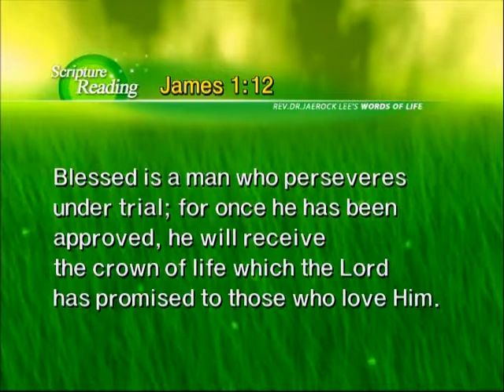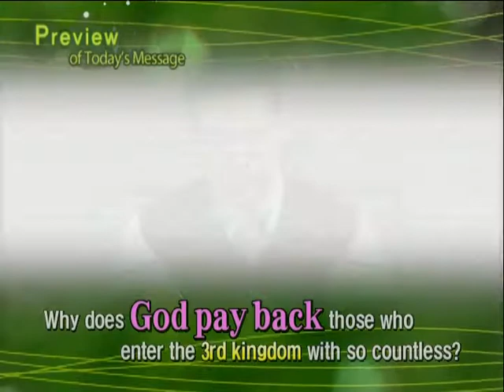Heaven 36 Rev. Dr. Jaerock Lee - Manmin